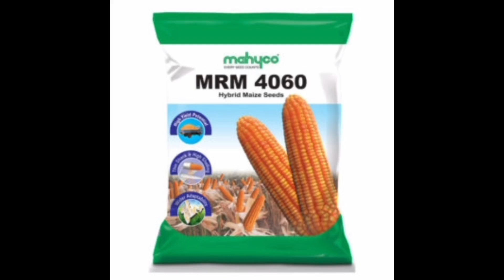MAKKASOLAM @NAAMUZHAVAN#trichy perambalur ariyalur vivasayi vivasayam uzhavan thanjavur